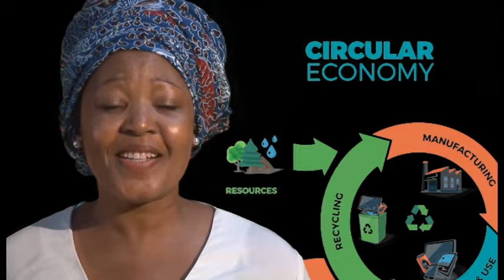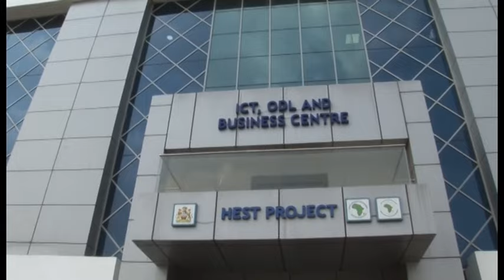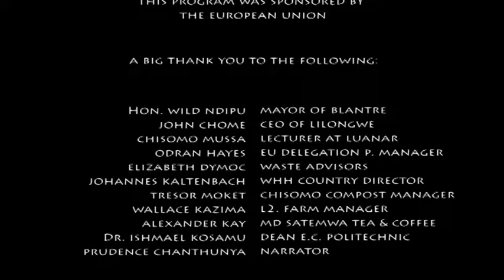Circular Economy (Shortened Documentary 6 mins)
This is a shortened version of the full documentary on the circular economy movement in Malawi. WASTE Advisers together with its donors and partners are developing businesses that turn waste into valuable reusable products. Circular Economy